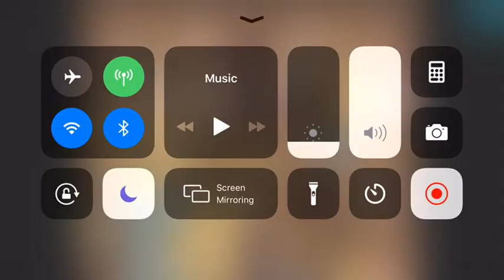Demonsoul ep 5